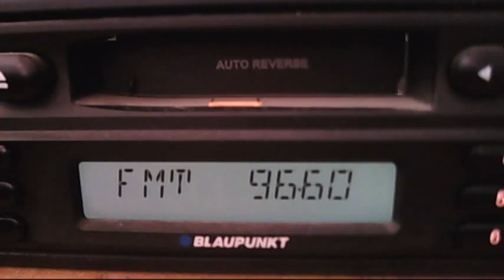fm dx slovensko radio 1 troposcatter 13:22